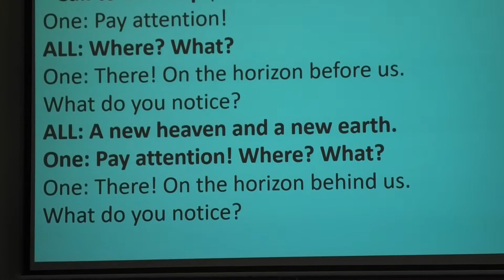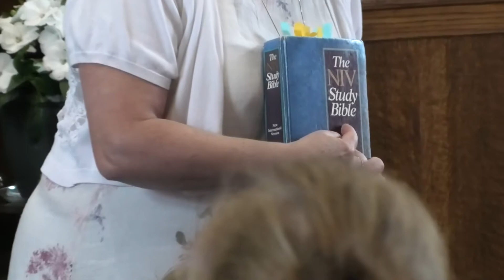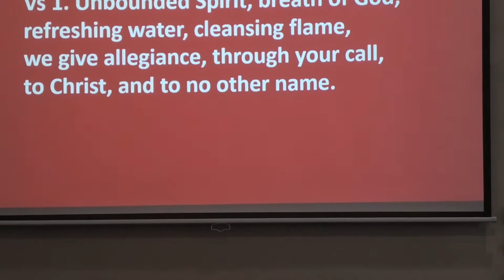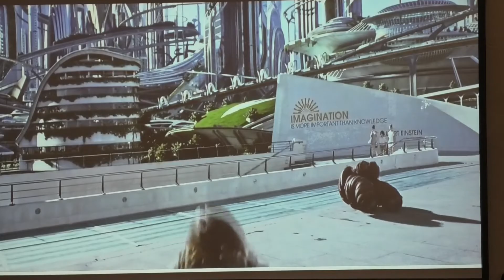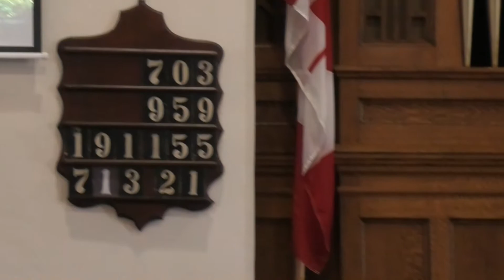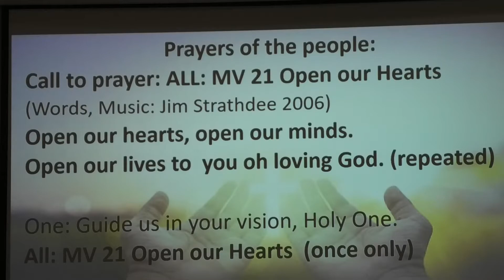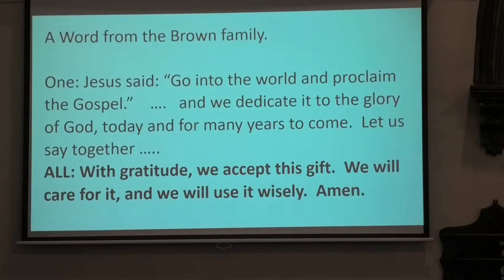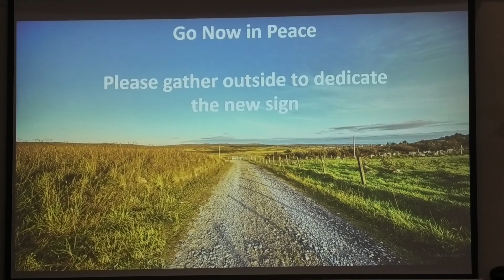Grace United, Tavistock. May 15th: A New Vision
Join Grace United as we reflect on what is our new vision for the future.